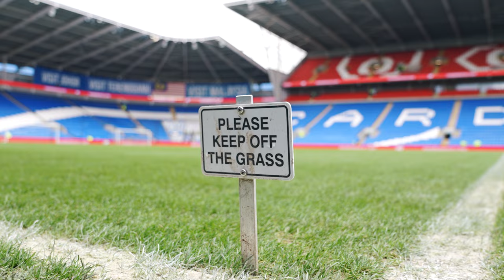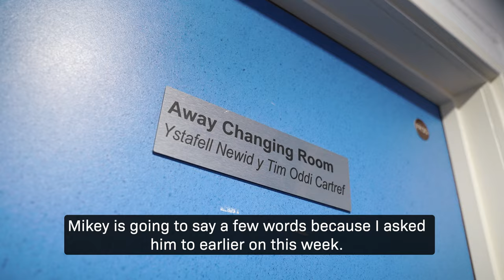Cardiff City v Swansea City | An Alternative View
Watch back all the action from Swansea City's unbelievable late win against Cardiff City from a different perspective.